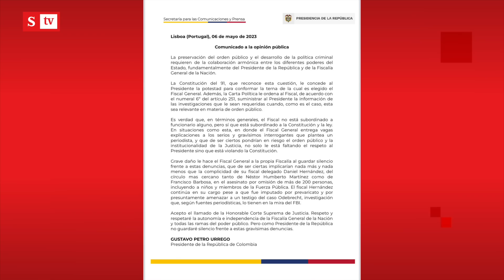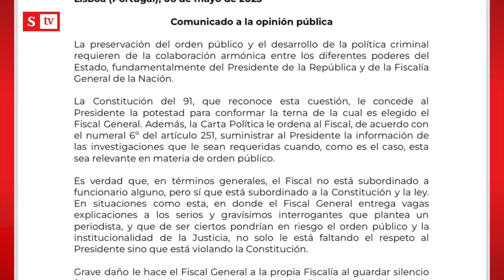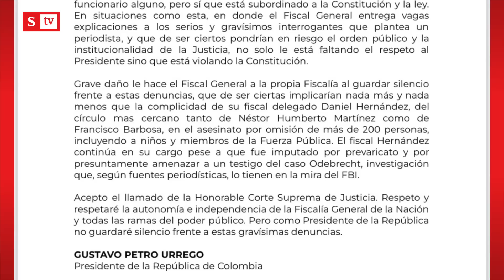Presidente Petro arremete de nuevo contra el fiscal Barbosa | Semana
El presidente Gustavo Petro arremetió contra el Fiscal Francisco Barbosa, pero admitió que no es “subordinado” y recibió el reclamo por parte de la Corte Suprema de Justicia.